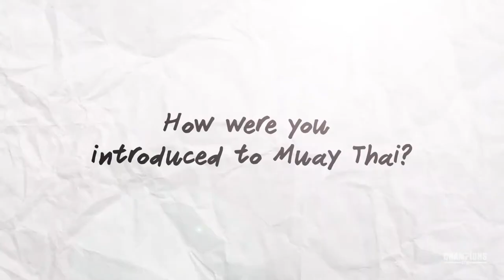Pamorn Martdee: How were you introduced to Muay Thai?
How a family's passion would ignite a generation of Muay Thai in Western Australia, inspired by the greatest of all-time; and how it shaped the future of our Founder & Director - Pamorn Martdee
Reigniting passion for health and fitness through dynamic martial arts, strength and conditioning

Boutique clubs in Highgate - 324 Lord Street, Highgate & Myaree - 23 Shields Crescent, Myaree